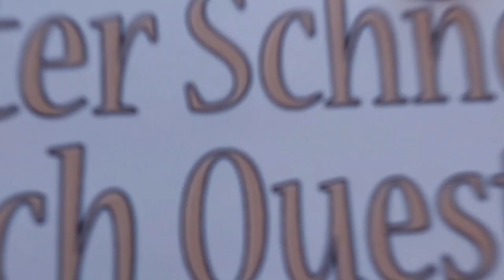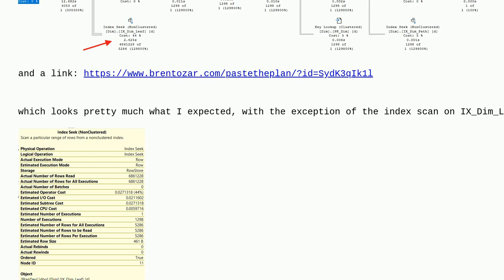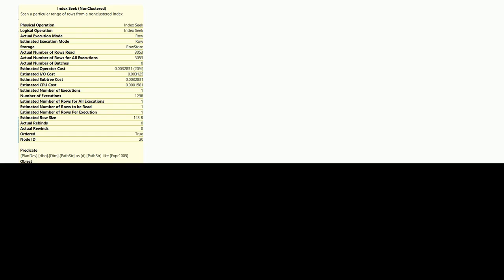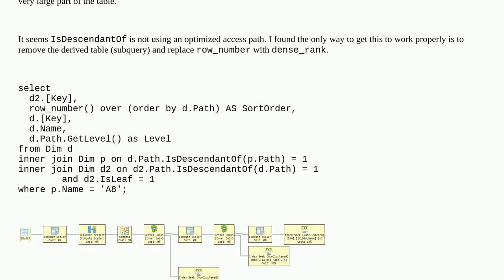Dba: Azure SQL: hierarchyid performance issues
Azure SQL: hierarchyid performance issues

A special thanks goes out to the community

  hierarchyid azure-sql-database query-performance